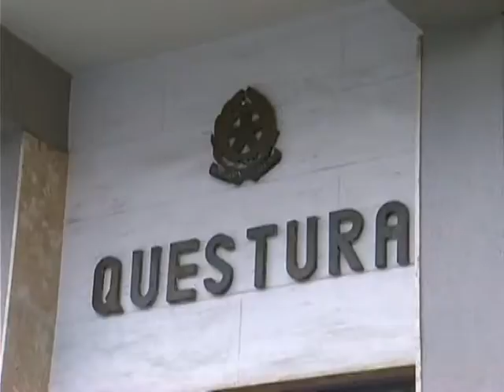Droga in manette due corrieri nisseni